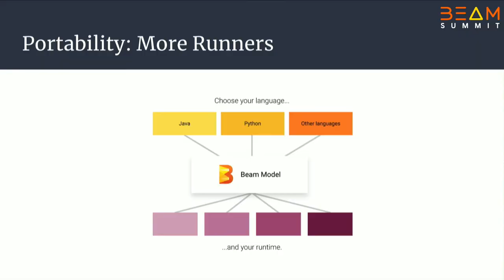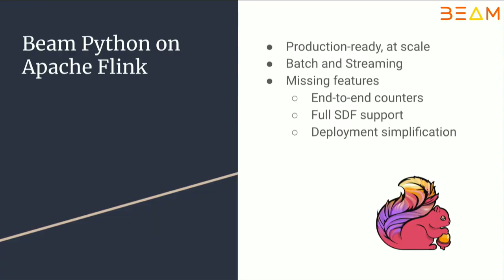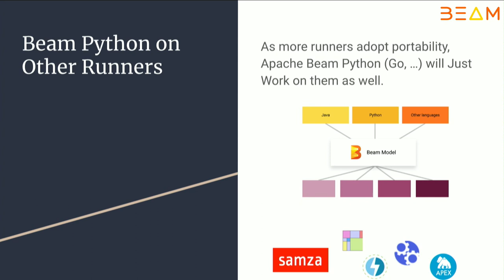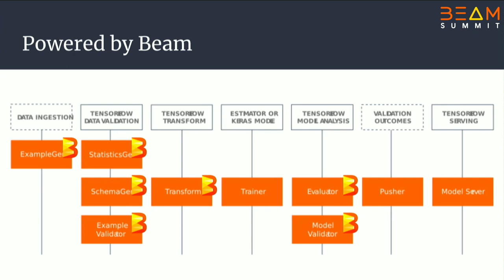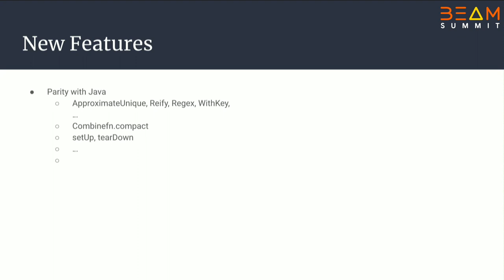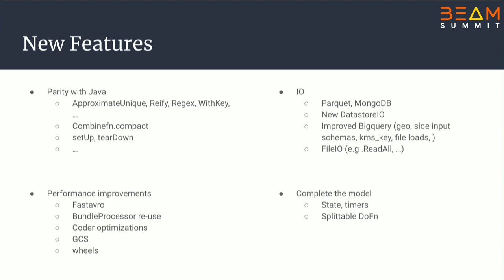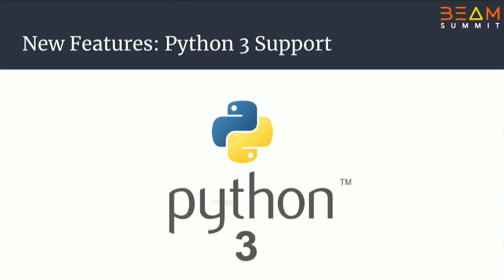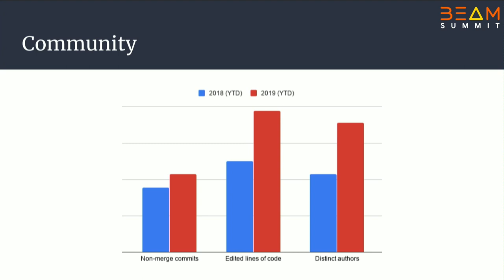Keynote - State of the Python SDK (Beam Summit Europe 2019)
Beam Summit Europe 2019 - State of the Python SDK keynote by Robert Bradshaw.

The Beam Summit Europe 2019 was a 2 day event held in Berlin at the KulturBrauerei, all focused around Apache Beam.